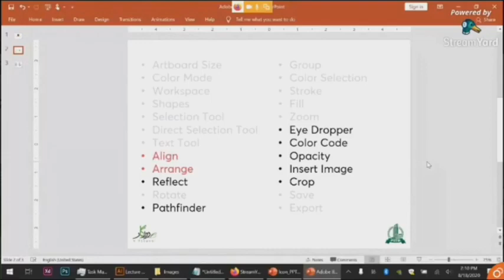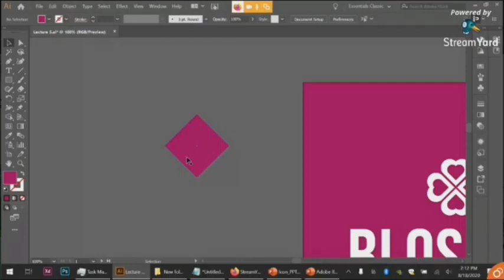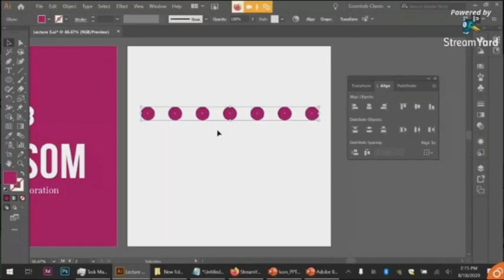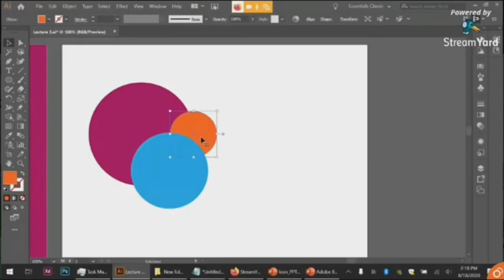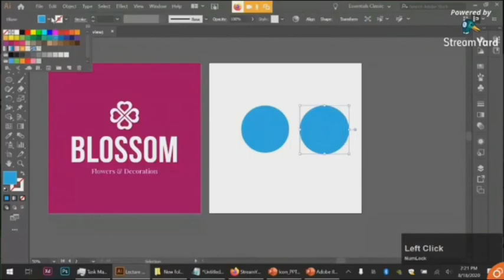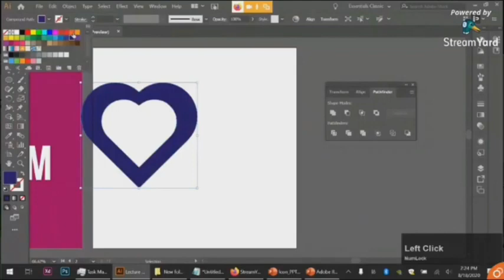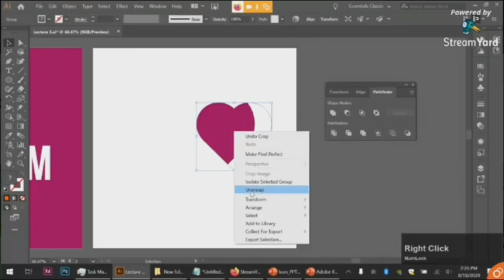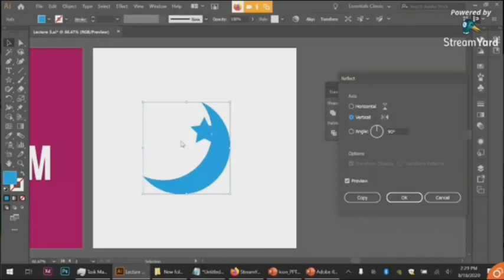6 (part 1) Graphic Design Course by E Rozgar training program Danish Iftikhar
Graphic Designing Complete Course in Urdu by Learn and Earn
The Government of Pakistan has decided to give the skills of touth to earn online in home to learn basic to advance digitalskills.
In this channel we upload paid courses for free
1. Freelancing
2. E-Commerce Management
3. Digital Marketing
4. Graphic Desining
5. Fiverr & Upwork
6. Graphics Design
7. Creative Writing
08. SEO (Search Engine Optimization)
09. Tecnical Course